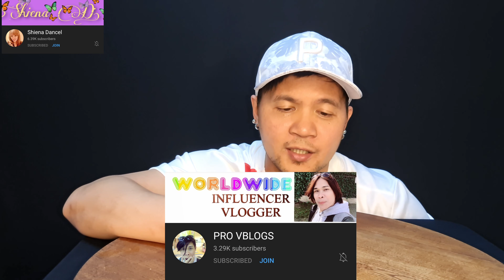PATA TIM BRAISED PORK LEG MUKBANG PINOY GABUNTOK NA KANIN | colllab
Twitter.com/InyakiT